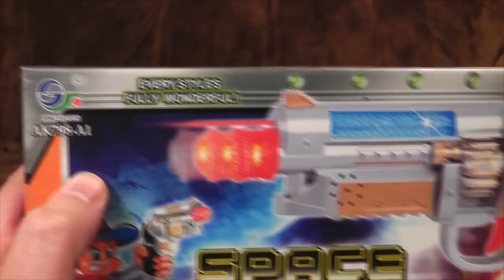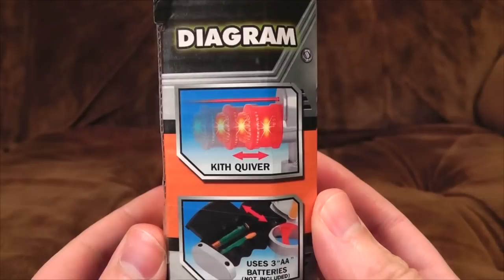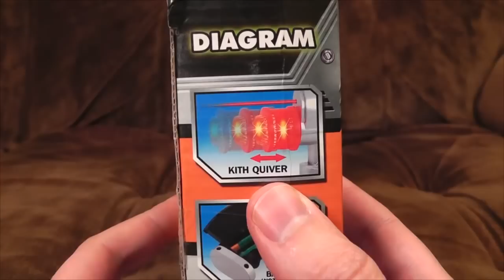Space Gun | Ashens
Best toy ever unless you've lived through a harrowing hostage rescue.